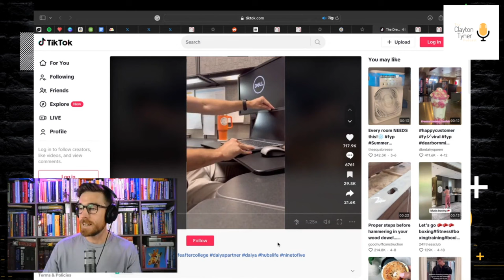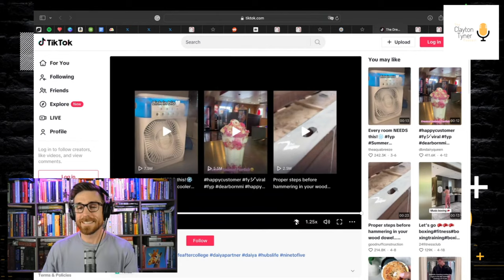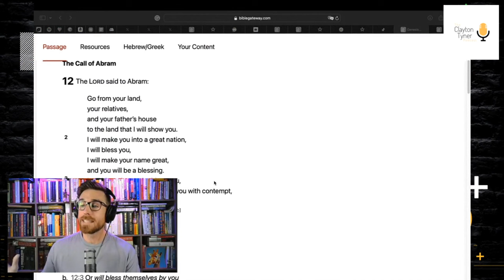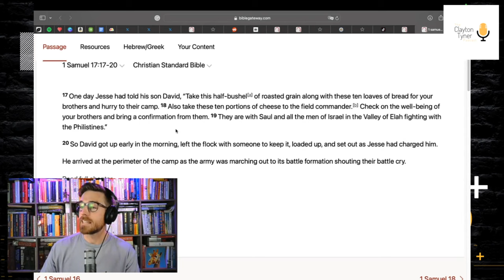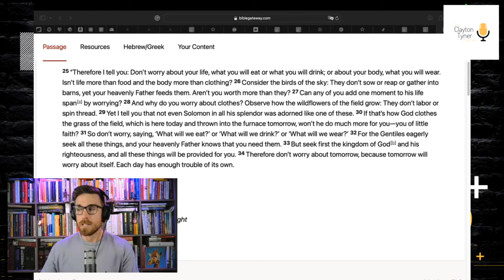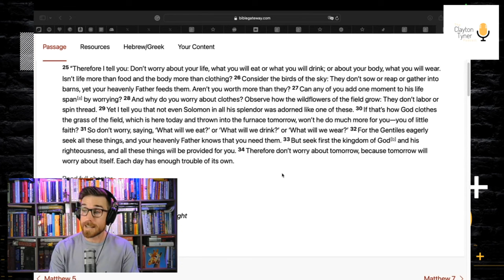Is A NORMAL 9 to 5 Boring?! BOOMERS vs ZOOMERS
We look at the most boring viral video of all time! A TikToker named @hubs.life shares videos “normalizing the norm.” These videos show him getting ready for a steady 9-5 job, taking out the trash, working, eating lunch, and a bunch of other COMPLETELY NORMAL things! His content has caused a rift in the generations, with Millennials and Zoomers comparing his routine to a life sentence while Gen-X and Boomers applaud his consistency and hard work. Which side is seeing this clearly?!